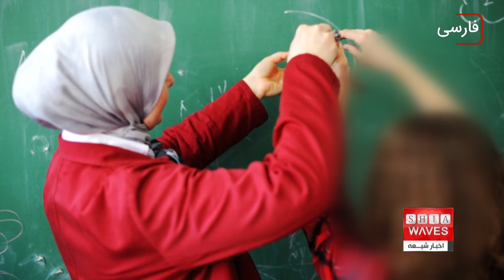نگاهی به چند خبر کوتاه: پنجشنبه 10 فروردین ماه 1402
۱- نصب درب جدید حرم حضرت رقیه سلام الله علیها
۲) آمادگی یکی از موسسه های وابسته به دفتر آیت الله العظمی شیرازی برای توزیع بسته های رمضانی در شهر کاشان
۳) برگزاری کلاس های قرآنی و عقایدی ویژه نونهالان و نوجوانان در ماه مبارک رمضان در شهر مقدس کربلا
۴) سنای آمریکا مصوبه خود در حمایت از اشغال عراق را لغو کرد
۵) آلمان حجاب معلم ها در این کشور را آزاد کرد
۶)  فعالیت های شیعیان ماداگاسکار در ماه مبارک رمضان
۷)  برگزاری محفل قرآنی برای زنان نیجریه توسط آستان مقدس عباسی
۸)  بهره برداری سیاسی از ماه رمضان در فرانسه